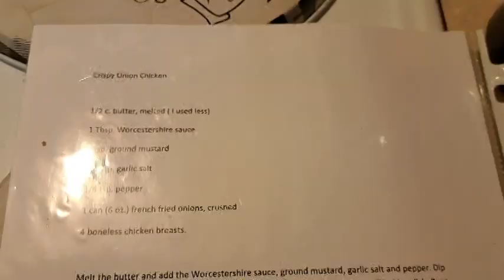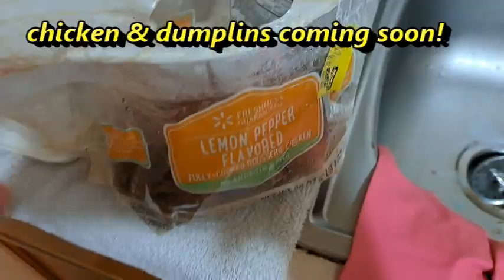Vlogtober 2022 Day 5 | A Short One!